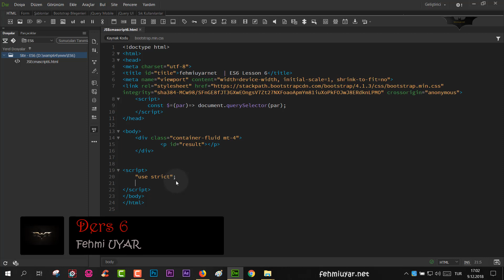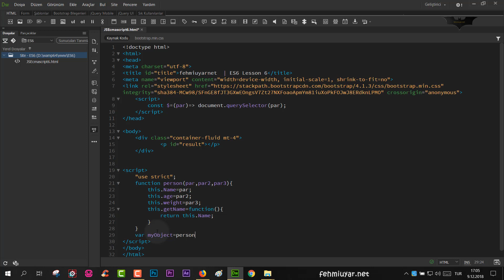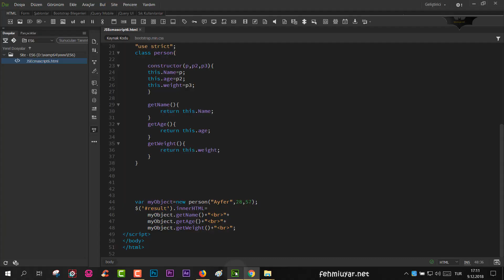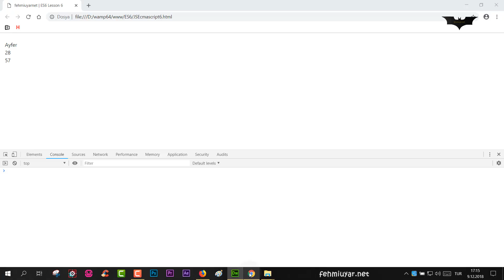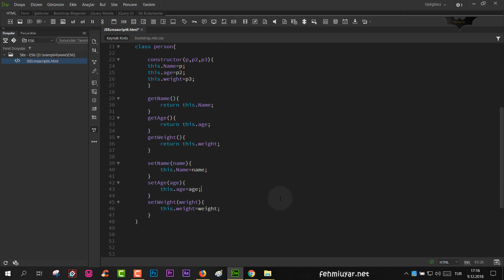JS Ders 114 Object Oriented Programming (Nesne Yönelimli Programlama)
Javascriptte Nesne Yönelimli Programlamaya giriş yaptım. Class ile nesne oluşturmayı get ve set metodlarını ve constructor kullanımını gösterdim.